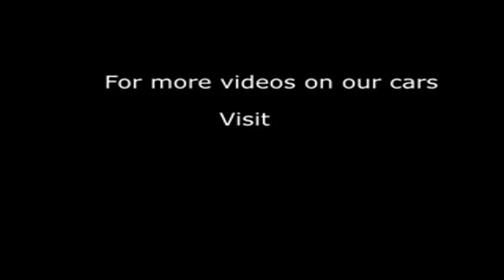2010 HONDA CIVIC I-VTEC SI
2010 HONDA CIVIC I-VTEC SI, 5 DOOR HATCHBACK, PETROL, in BLUE.